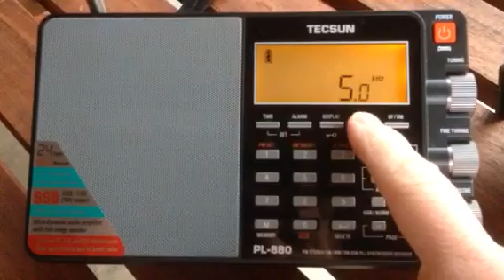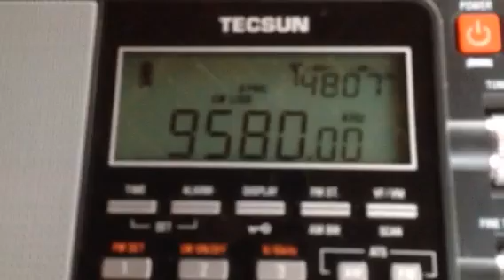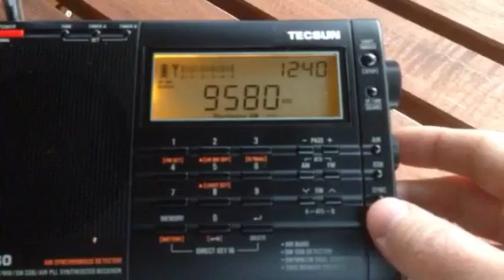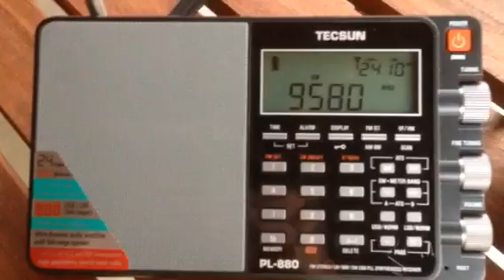Comparing the Tecsun PL-880 with the PL-660 when confronted with adjacent signal interference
A simple comparison of the Tecsun PL-880 with the PL-660. Both radios are tuned to Radio Australia on 9580 kHz around 12:35 UTC on December 3, 2013. Note the strong adjacent signal interference from CRI on 9570 kHz. I use the USB sync lock on both radios to cope with the noisy lower side band.